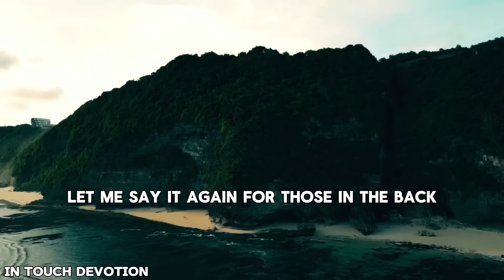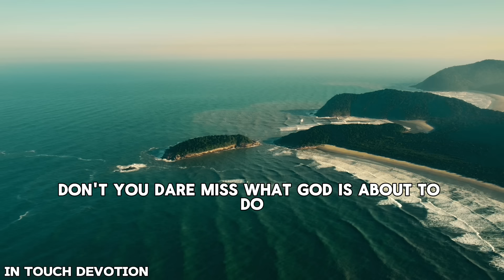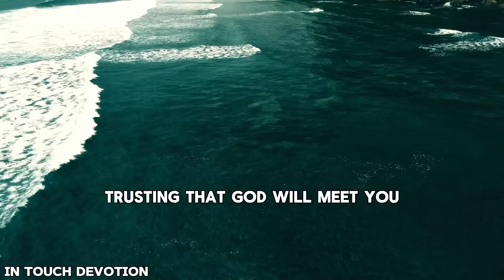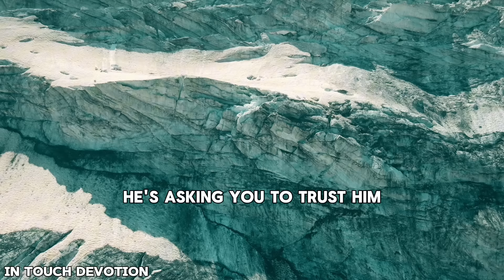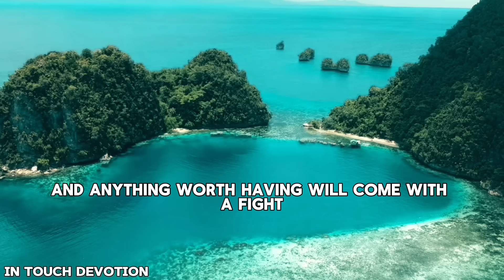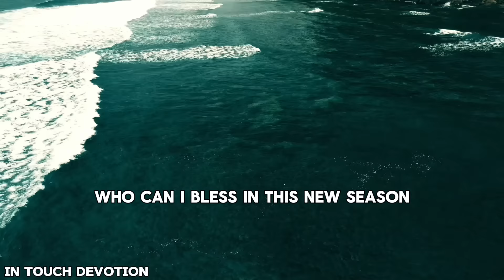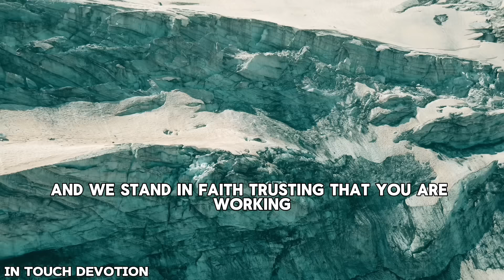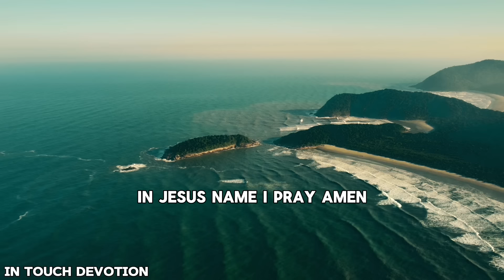BE PATIENT GOD IS ABOUT TO OPEN THE DOOR TO YOUR NEW SEASON - CHRISTIAN MOTIVATION